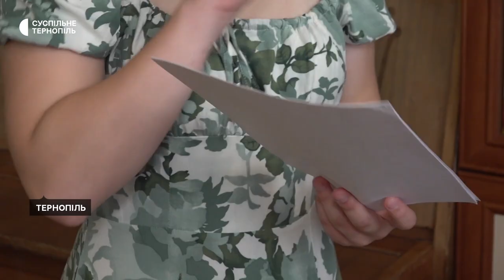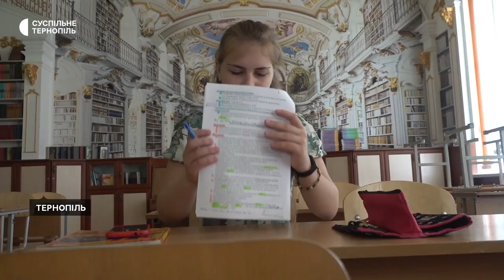Випускниця з Тернополя склала мультипредметний тест на 600 балів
Випускниця Тернопільської Української гімназії імені Івана Франка Софія Мельник написала мультипредметний тест на 600 балів. Дівчина розповіла Суспільному, що готувалася до тестування впродовж навчального року.